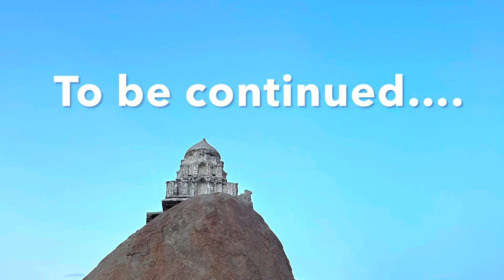My 1st Solo trip travel Vlog to UNESCO World Heritage Site HAMPI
Hampi , Badami , Aihole and Pattadkallu have always been on my bucket list to travel all by myself and I did it finally . Planned everything myself from start to end . This vlog is going to be divided in 3 parts . So kindly watch all the parts till the end to know the complete info on my travel.

Fares:
Train up and down (1st Class AC Coupe) ₹2800/-
Hotel Malligi in Hospete (AC Delux Room fir 3 nights)- ₹7000/-
Hampi , Anegundi , Badami , Aihole and Pattadakallu Sightseeing cost for 3days in an AC Sedan -₹8500/-
Complimentary Breakfast at the hotel
Lunch and dinner extra